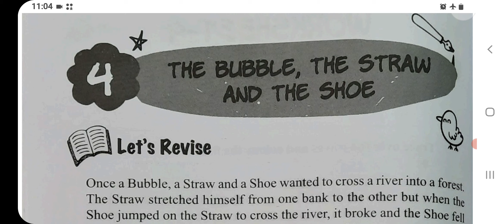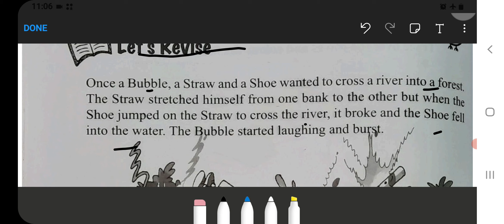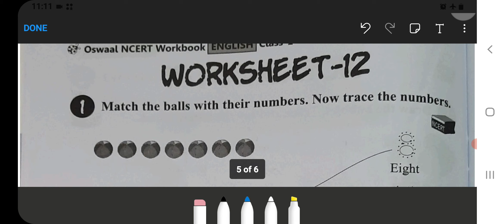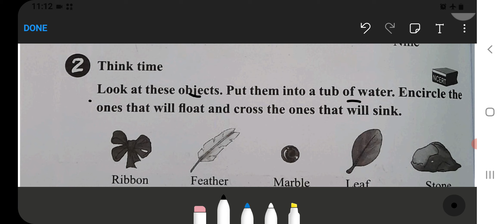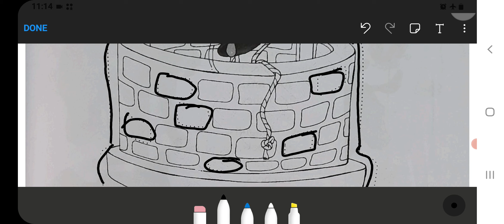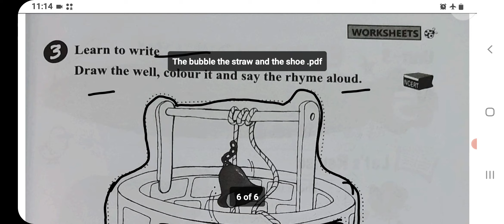The Bubble The Straw and The Shoe Class‐1 Unit‐2 Chapter‐4 English‐Workbook fully solved exercise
Oswaal Ncert Workbook Link 1 to 5 ⬇️

the bubble the straw and the shoe class 1
the bubble the straw and the shoe class 1 pdf
the bubble the straw and the shoe word meaning
class 1 the bubble the straw and the shoe
class 1 english the bubble the straw and the shoe
the bubble the straw and the shoe ke question answer
how to tie shoes like they come in the box
how to tie a box with straw
the bubble the straw and the shoe chapter